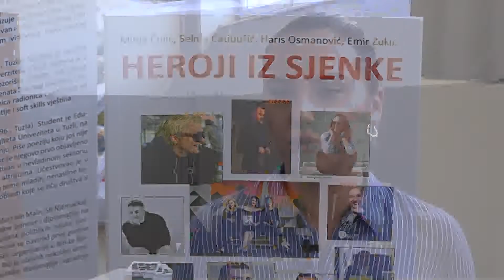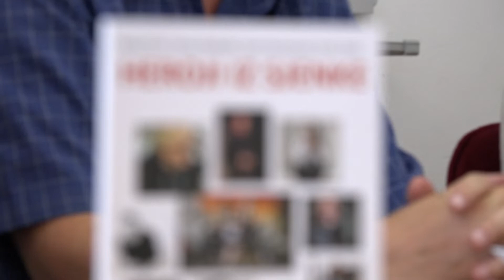U Sarajevu predstavljena knjiga o mladim aktivistima 'Heroji iz sjenke'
O knjizi je govorio i profesor FPN-a Asim Mujkić koji je kazao da je vrlo iznenađen činjenicom da u BiH postoje mreže mladih ljudi koji su vrlo aktivni, s obzirom da su građani zbog svakodnevne medijske stvarnosti uvjereni da su mladi pasivni.